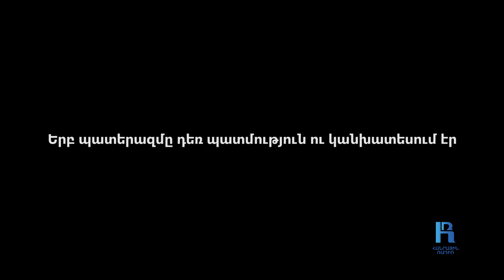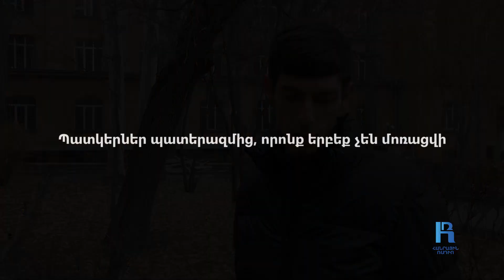Մարդու կյանքից թանկ միայն հայրենիքն է․ Հայկ Մնացականյան․ «Կյանքին ասել այո՛»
Հայկ Մնացականյանը ծնվել է 2002 թվականի մայիսի 17-ին Մեղրիի շրջանի Ագարակ քաղաքում, զինվորականի ընտանիքում։ Ավելի ուշ հայրիկի ծառայության բերումով ընտանիքը տեղափոխվել է Եղեգնաձոր քաղաք։ Մինչ զորակոչվելն ընդունվել է ԵՊՀ Մաթեմատիկայի և մեխանիկայի ֆակուլտետ։ Զորակոչվել է 2020 թվականի օգոստոսի 2-ին, ծառայել է Էջմիածնի ինժեներա-սակրավորային գումարտակում։ Պատերազմի օրերին տեղափոխվել է Ջրական։ Հայկի հարազատ եղբայրը՝ Սպարտակը այդ ընթացքում ժամկետային ծառայություն էր իրականացնում Մատաղիսում։ Նոյեմբերի 3-ին Սպարտակի հետ հեռախոսազրույցը վերջինն էր․ Հայկի եղբայրը զոհվեց նոյեմբերի 9-ին, անօդաչուի  հարվածից։ «Մարդու կյանքից թանկ միայն հայրենիքն է»,-ասում է Հայկը, որն այսօր ապրում է Աբովյան քաղաքում, շարունակում ուսումը ԵՊՀ-ում։